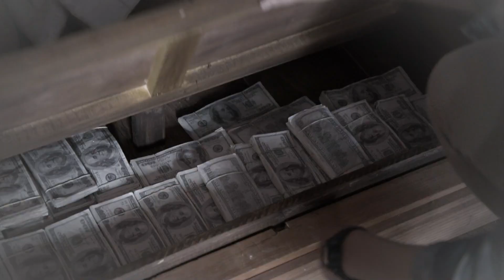Señora Acero 3 | Avance Exclusivo | Telemundo Novelas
Video oficial de Telemundo Señora Acero 3. No te puedes perder la nueva producción de Telemundo Señora Acero 3 - La Coyote-. Mira aquí un adelanto exclusivo.